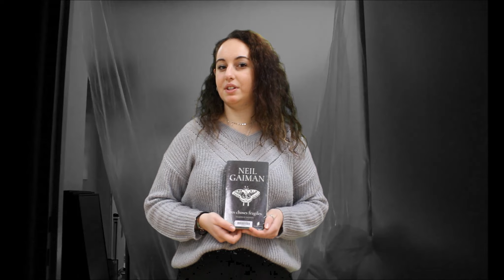Boo(k)tube - Nuit de la Lecture 2023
La Nuit de la Lecture s’invite à la bibliothèque Pierre Goy le 20 janvier de 17h30 à 22h !

Ne soyez pas impatients… nous avons tout prévu pour faire monter la pression.

Voici donc une sélection d’ouvrages qui devraient vous mettre l’eau à la bouche.

On vous attend nombreux et nombreuses !